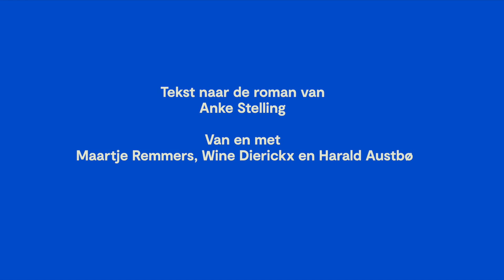Schaapjes op het droge - Wunderbaum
Maartje en Wine waren tieners in de jaren ’80. De tijd waarin het mogelijk was een huis met tuin te kopen in de binnenstad, ook al was je geen miljardair. Onze moeders prentten ons in: "iedereen heeft gelijke kansen! Grijp ze! Jullie zijn de architect van je eigen geluk!"

Nu, 30 jaar later, een man, een te zware lening en een paar kinderen rijker, groeien we samen met onze kroost uit ons huis, maar weten niet waarheen. Liever niet naar de buitenwijk. We vragen ons af: waar is het mis gegaan? Hebben we het niet genoeg geprobeerd?  Niet hard genoeg gewild?

Hadden onze moeders ongelijk? En wat vertellen wij straks aan onze dochters?

Maartje en Wine lazen Schäfchen im Trockenen, de Duitse succesroman van Anke Stelling:

Wine:  "Het is alsof je over je eigen leven leest. Het is een tragi- komisch familiaal manifest. Een woedende  aanklacht waar je ook om kan lachen.“

Maartje: “Het gaat om het besef dat sociale klasse, ondanks de idealistische ideeën uit je jeugd, natuurlijk een rol speelt.”

Samen met muzikant Harald Austbø gaan ze dit boek te lijf.